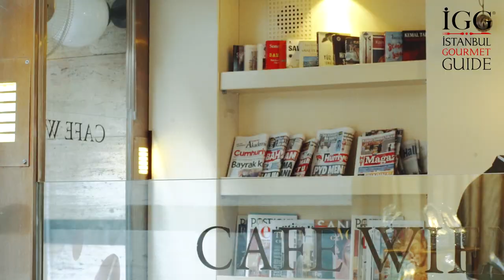CAFE WIEN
İstanbul gibi yeme-içme deryası bir şehirde 10-15 yaşını aşan mekân bulabilmek için bin dereden su getirmek zorunda olan gastronomi sevdalılarının 27 seneyi aşkın süredir kapısını çaldığı bir işletme Cafe Wien. Menüsünde öne çıkan Viyana usulü dana ve tavuk şinitzel, Bratwurst adındaki dana sosis ve patates kızartması her zamanın favorisi.

In a city like İstanbul with many culinary locations to choose from, Cafe Wien is an establishment existing for 27 years, who is the first choice of many gastronomy aficionado who exhaustively look for an establishment that is 10 to 15 years old. Viennese beef and chicken schnitzel, the beef sausage called Bratwurst and French fries are the favourite dishes.